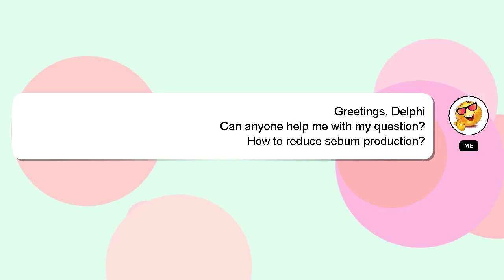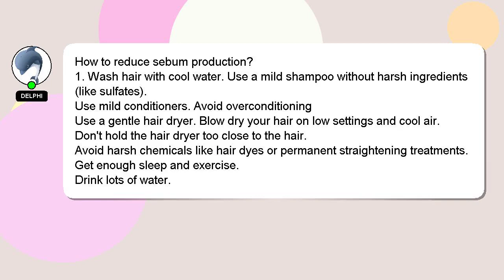How to reduce sebum production?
An introduction to myself in a few words, Hello everyone, I'm Delphi. I am happy to help you with your questions. - How to reduce sebum production?

Let me know if you have more specific questions or concerns by leaving a comment or starting a chat. Your answer will be recognized and appreciated with a 'heart' from me.

*2 What we are experimenting :*